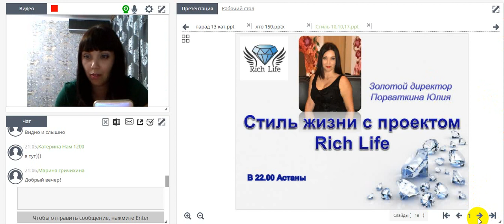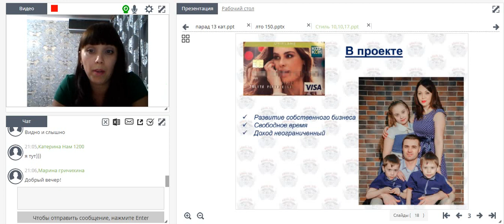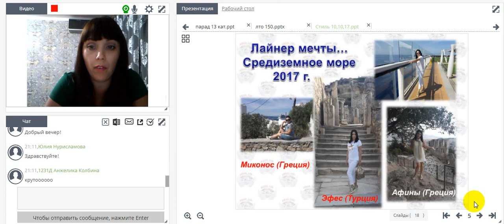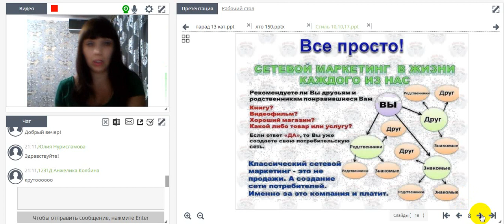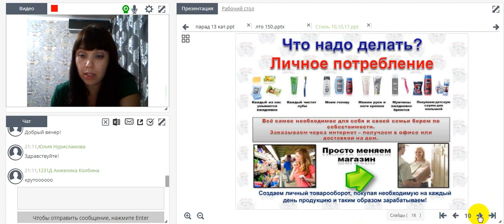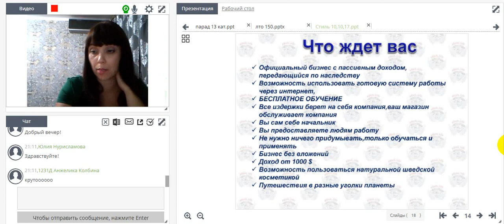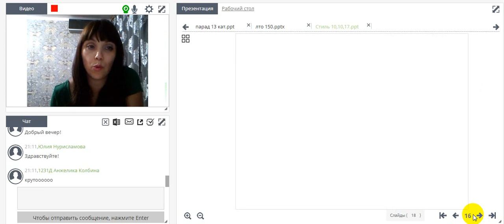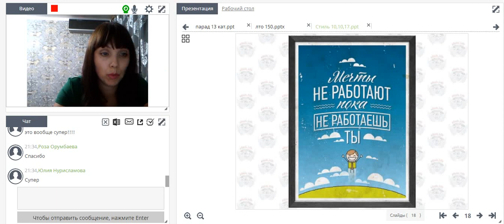Как меняется моя жизнь с проектом.Порваткина Юлия золотой директор